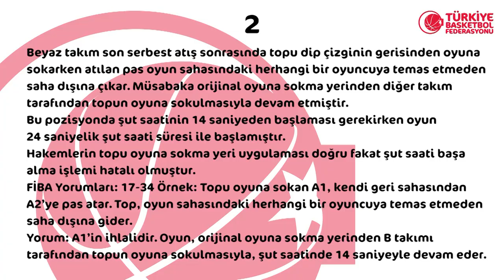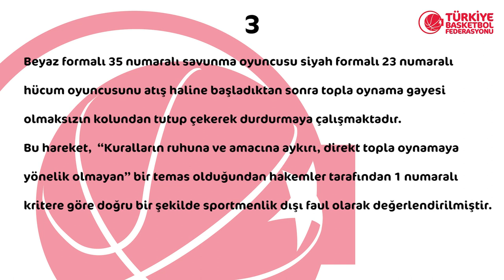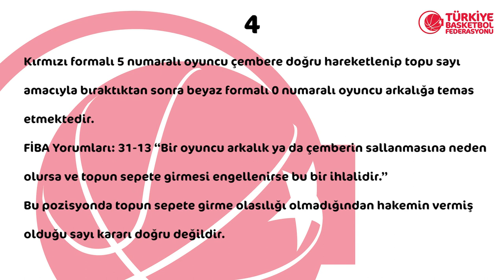2018 - 2019 Tahincioğlu Basketbol Süper Ligi 3.Hafta Pozisyonları ve Hakem Kararları